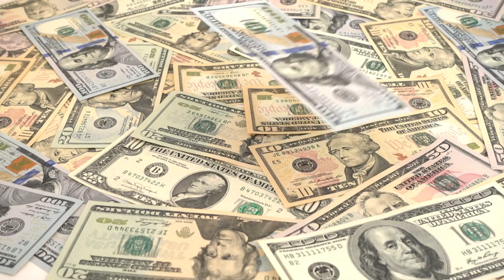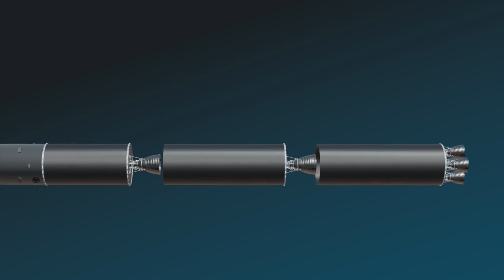Rudal Sarmat, MENGAPA SANGAT CEPAT?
Pada tanggal 20 April 2022, dunia mencatat sejarah baru dalam perlombaan senjata strategis ketika Rusia berhasil melakukan uji coba pertama rudal antarbenua RS-28 Sarmat. Rudal ini, yang sering disebut "Satan II" oleh NATO, dirancang untuk menggantikan rudal R-36M Voyevoda yang telah beroperasi sejak era Perang Dingin